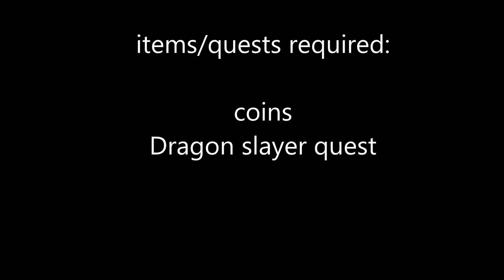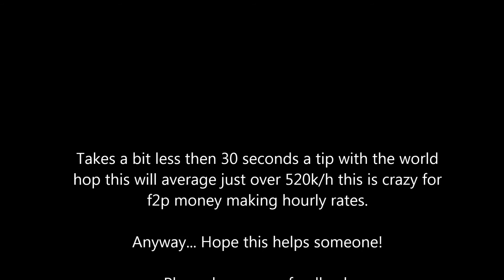OSRS F2P MONEY MAKING GUIDE 520k+/H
JUST A HEADS UP GUYS YOU DON'T NEED TO HOP BECAUSE THEY RESTOCK SO FAST!

A big shout out/thanks for letting me use your music. Please
support them :)

Please leave your feedback below any likes,comments and subs will